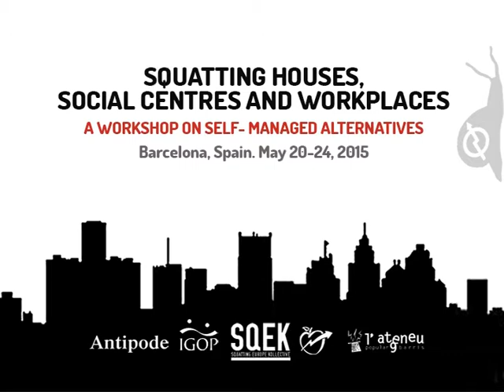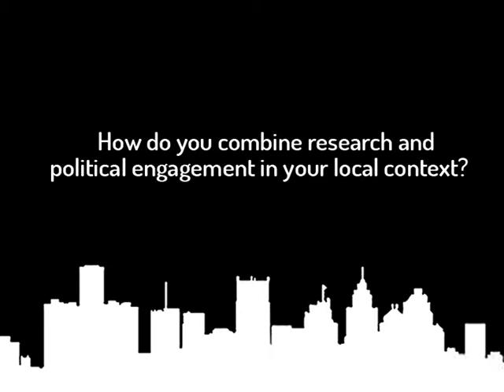Third Question: About combining research and political engagement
These are some answers provided by those who attended the SqEK-Antipode conferences in Barcelona. The question was "How do you combine research and political engagement in your local context?".